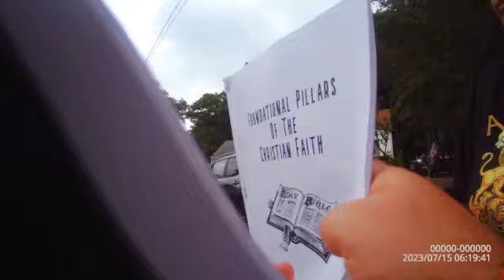Oneness penticostal woman corrected / Dayton Street Preachers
📲 "Foundational Pillars of the Christian Faith"